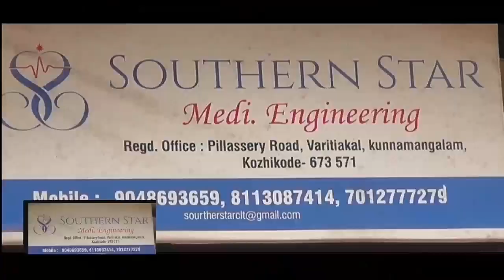ഡയറക്ഷൻസ് വോളി സൊസൈറ്റി ചാത്തമംഗലം, സമ്മർക്യാമ്പ് സമാപിച്ചു